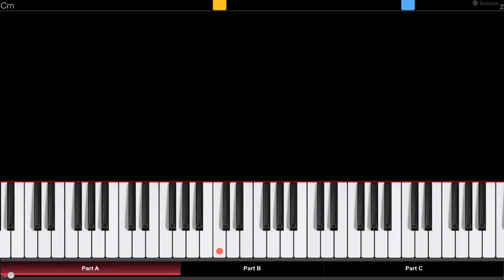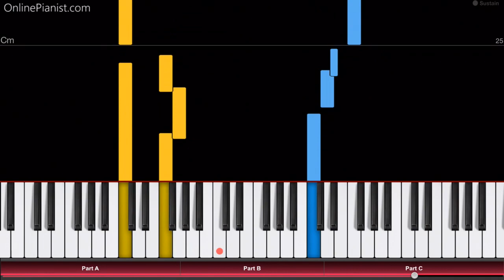Hollow Knight - Main Theme - Piano Tutorial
How to play the main theme from “Hollow Knight” on piano!
Listen to our Hollow Knight Theme piano cover and learn how to play it yourself with our piano lessons.
Check out the full piano tutorial for the Hollow Knight title theme

With this tutorial, you can learn how to play the main theme from the 2017 Metroidvania video game "Hollow Knight" on piano!

The soundtrack for the award-winning game was composed by Christopher Larkin.

The main theme (titled "Hollow Knight") is a calm, beautiful, melancholic piano piece...

In the OnlinePianist app, you can find piano tutorials for more music from Games (such as the song from “Bendy and the Ink Machine”, theme songs from Super Mario, Pokemon Go, Zelda, Fallout 4 and much more)!